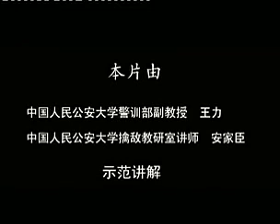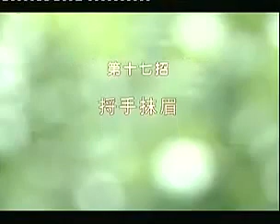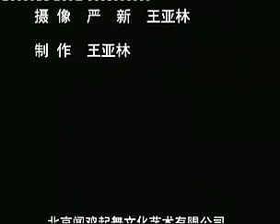Wu Jing special police Qin Na grappling techniques 武警擒拿